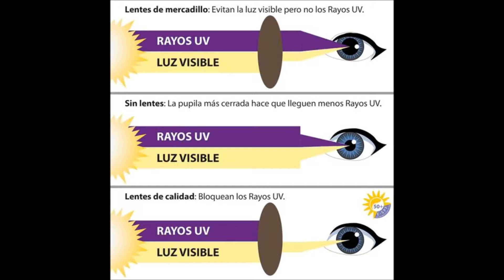CONSEJOS COORM: PROTECCIÓN SOLAR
Vídeo de imágenes sobre consejos de protección solar de los ojos.